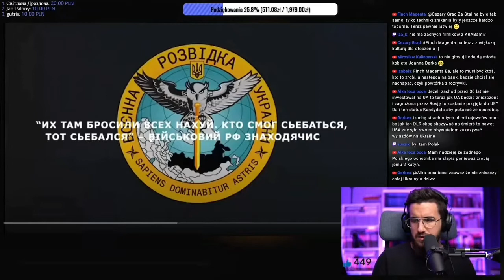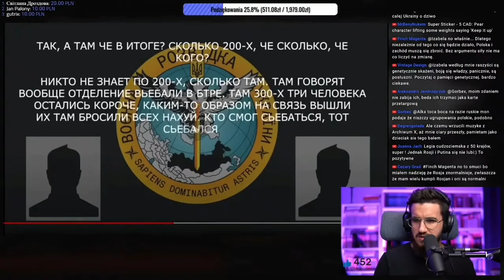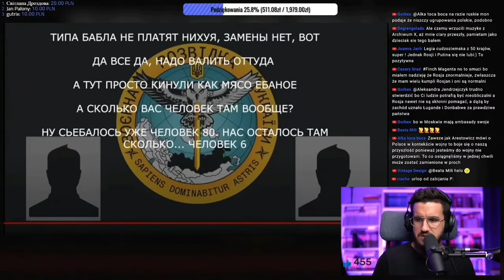Wojna rosja vs Ukraina przechwycona rozmowa tłumaczenie pl. 185